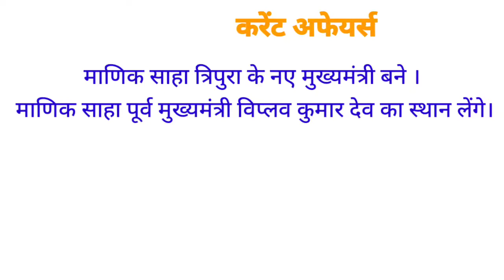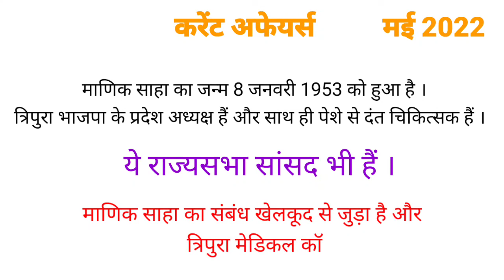माणिक साहा त्रिपुरा के नए मुख्यमंत्री New cheif minister of Tripura MANIK SAHA CM OF TRIPURA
माणिक साहा ने त्रिपुरा के नए मुख्यमंत्री के रूप में शपथ लिया माणिक साहा त्रिपुरा के नए मुख्यमंत्री बने विप्लव कुमार देव का स्थान लेंगे New CHEIF MINISTER OF TRIPURA करेंट अफेयर्स मई 2022 CURRENT AFFAIRS MAY 2022